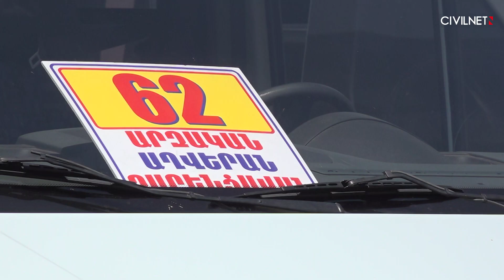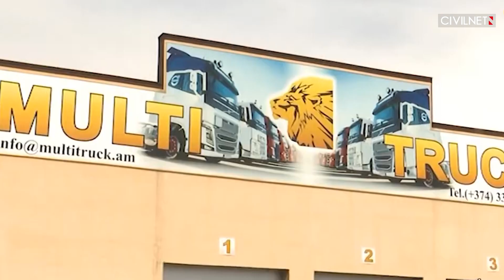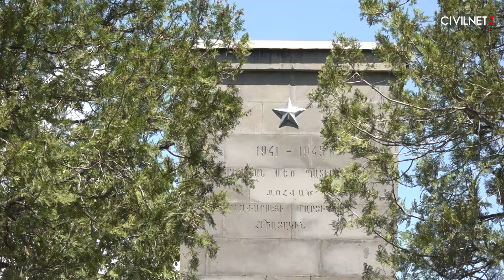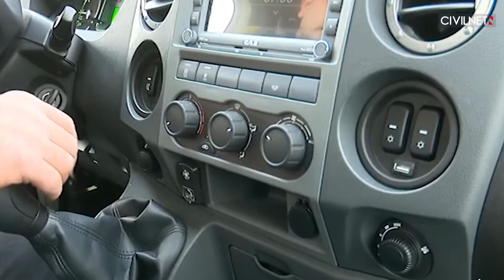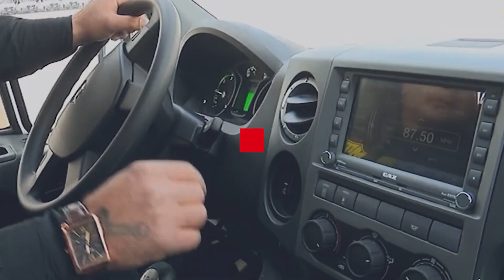Կոտայք․ շարժակազմը նորացվել է, բայց նոր գները չեն գոհացնում մարդկանց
Մեկ ամսից ավելի է, ինչ Կոտայքի մարզում բարձրացել է տրանսպորտի սակագինը։ Ավելի վաղ կայացած մրցույթում շահել է «Բարգավաճ Հայաստան» կուսակցության ղեկավար Գագիկ Ծառուկյանի որդու ընկերությունը։ Բնակիչները դժգոհ են բարձրացված փոխադրավարձից, իսկ ընկերությունից ասում են, թե նախկին սակագնով իրենց շարժակազմը շարքից արագ դուրս կգար։ Նախկինում Չարենցավանից Երևան և հակառակ ուղղությամբ մարդիկ ուղևորվում էին 350 դրամով, ներկայում՝ 500, Հրազդանից-Երևան երթուղին նախկին 500-ից դարձել է 700 դրամ, 600-ից էլ 700 է դարձել Ծաղկաձոր-Երևանը։ Աբովյան-Երևանը թանկացել է 100 դրամով՝ 200-ից դառնալով 300 դրամ։